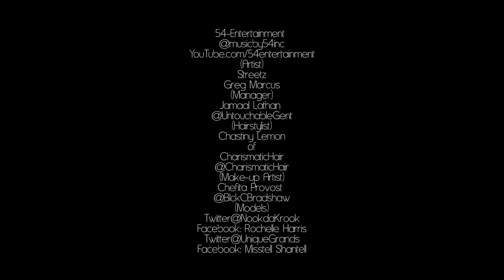Streetz-Hat Low (Official Video)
Smash Single "Hat Low" by Streetz, featured on the upcoming "The Streets Is Talking'' Mixtape.

Video Shot By @PepTheDirector

@ StreetzIam
@ musicby54inc

54-Entertainment

Purchase "Hat Low" Single on "I-tunes, Amazon and E-Music"